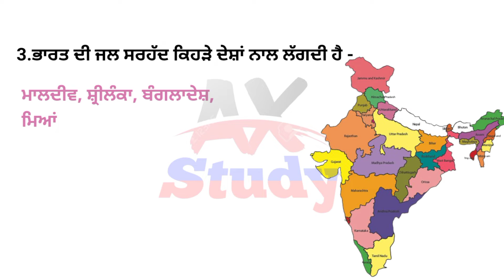Physical Features Of India|Geography Of India|GK of India|SST|Ax Study|Study Matrial 2022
*ਸਰਕਾਰੀ ਨੌਕਰੀਆਂ ਦੀ ਫ੍ਰੀ ਤਿਆਰੀ ਲਈ  ਟੈਲੀਗਰਾਮ ਗਰੁੱਪ ਨੂੰ Join ਕਰੋ*